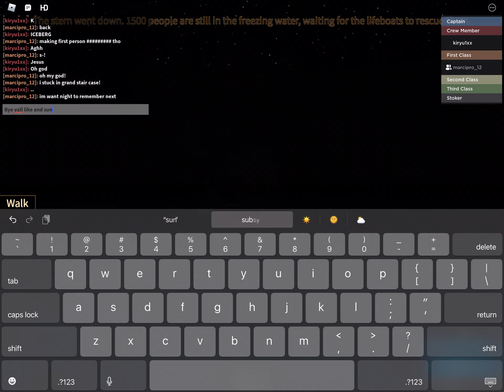Titanic SOS V Break version (Sinking)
Playing Titanic SOS on ROBLOX with my friend. The V break version has Titanic breaking in half into a V shape.
There is many sinking methods.